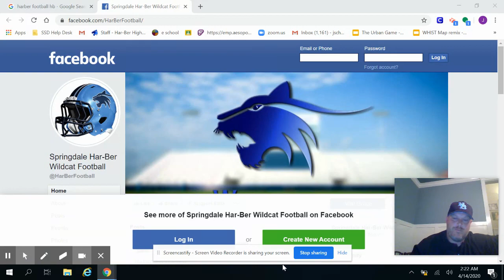Coach Schoonover on Compete